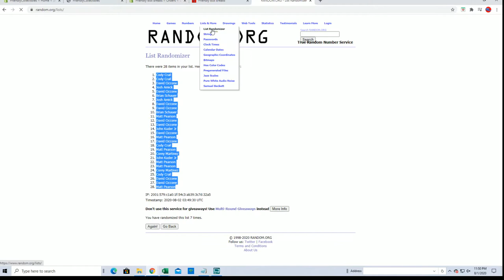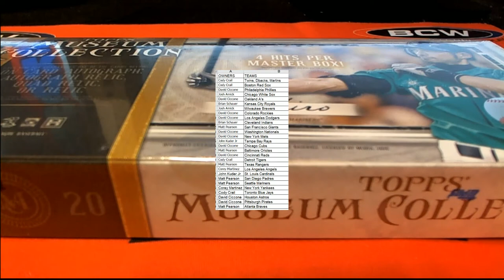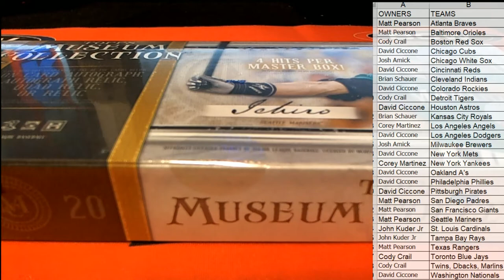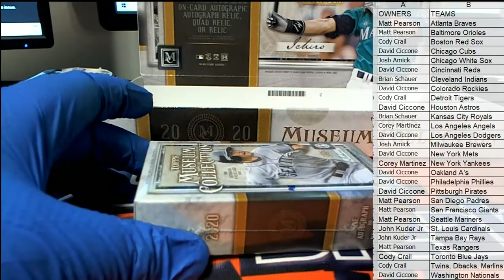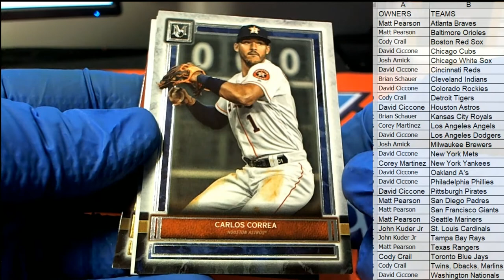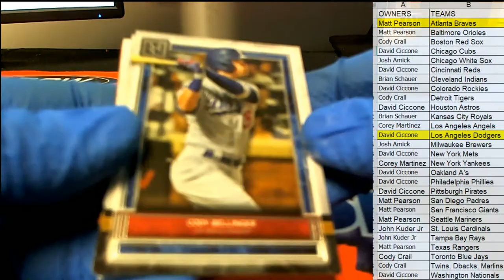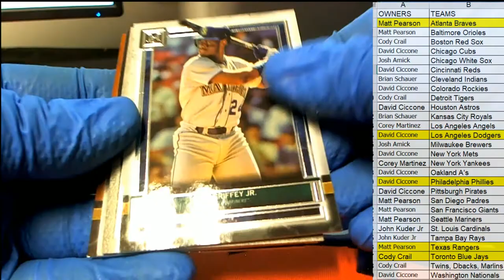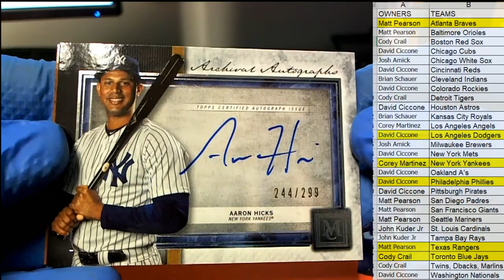2020 Topps Museum Baseball Hobby ID 20MUSEUMBB122